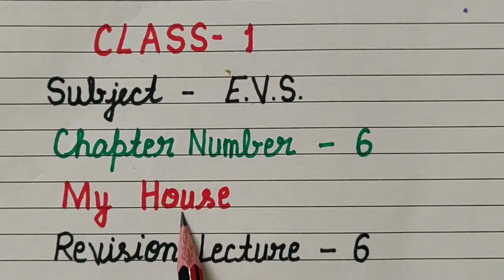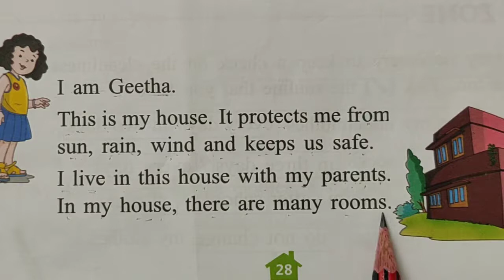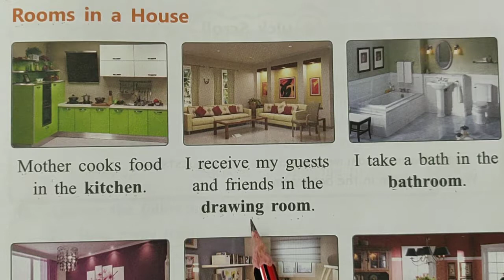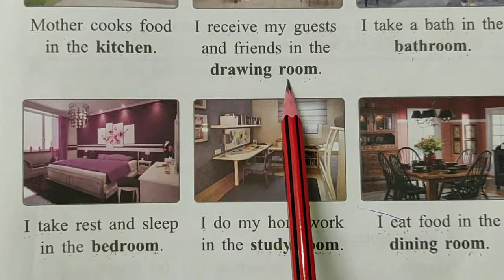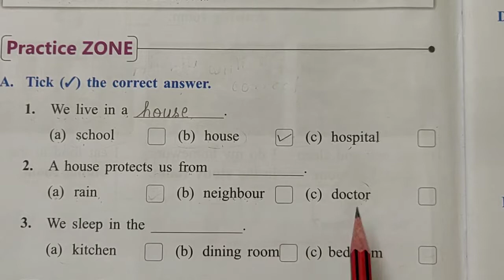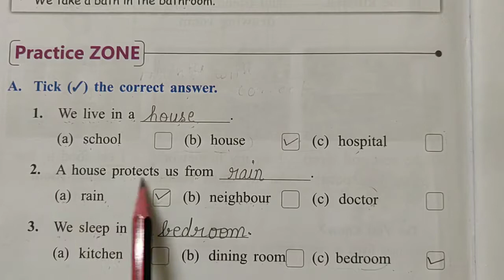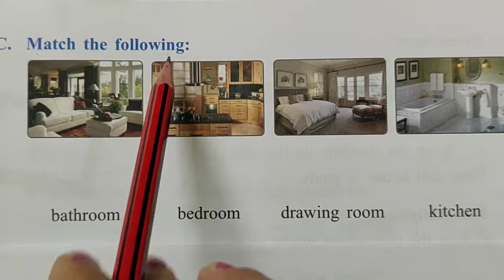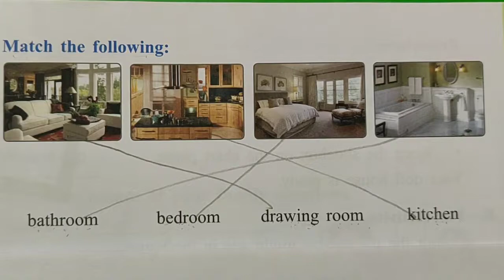Class 1, Subject EVS, Revision of Chapter 6 My House